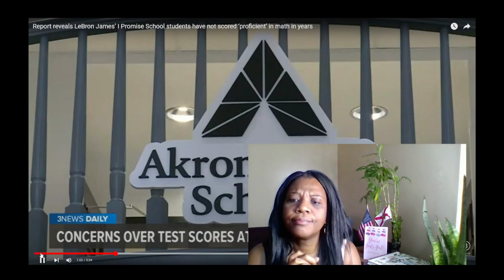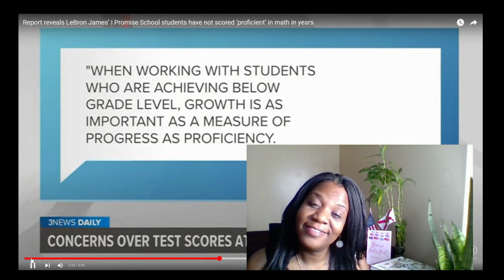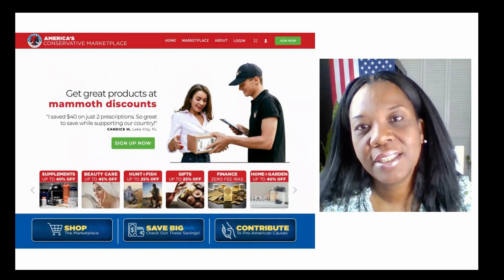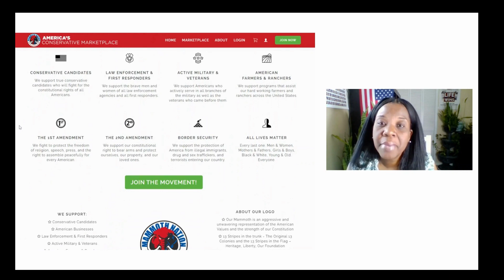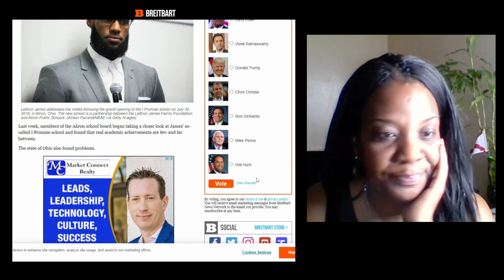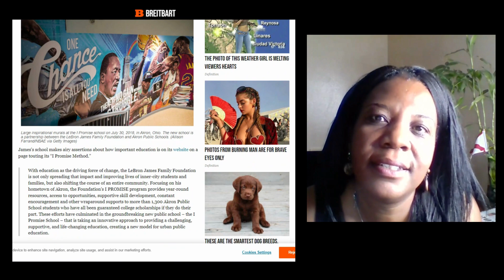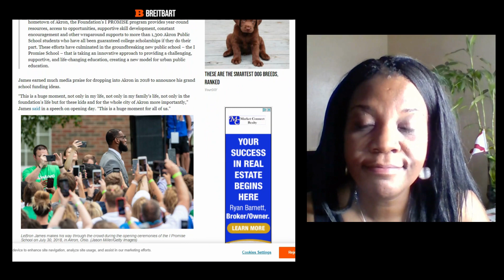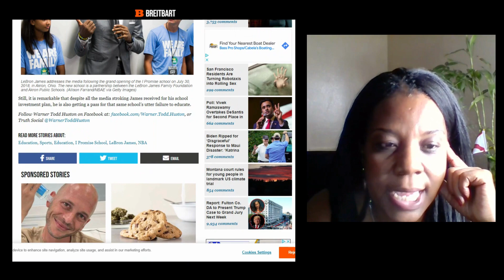Lebron James I Promise School Is Failing I 3 Years Zero Student Can Do 7th Grade Math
Basketball player Lebron James started in school in 2018 to help save the inner city kids.  The Lebron James Family Foundation put in millions of dollars a year.  The school is a public school so it also receives government, it has donors and partners, and sponsors all sending money to the school.  They have free college scholarships and so much more.  So why is it that students are not thriving?